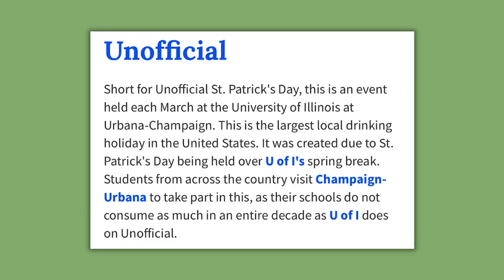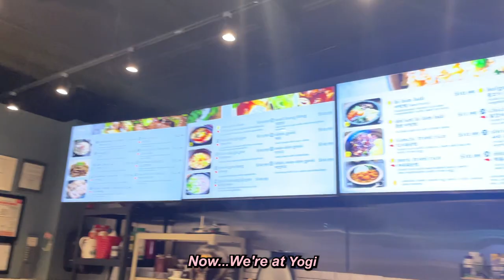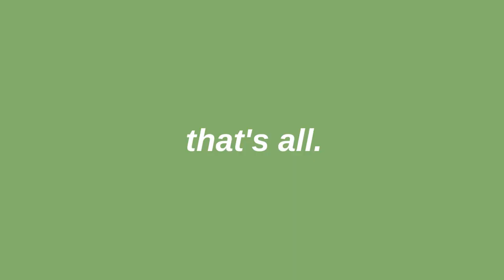24 HOURS IN MY LIFE | *unofficial at uiuc edition*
this one is just for the mems...hehe